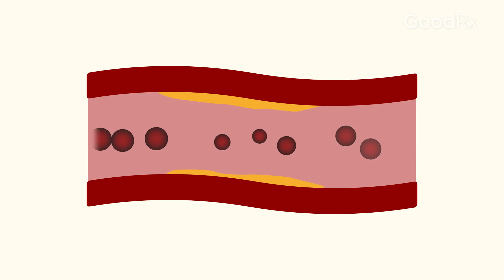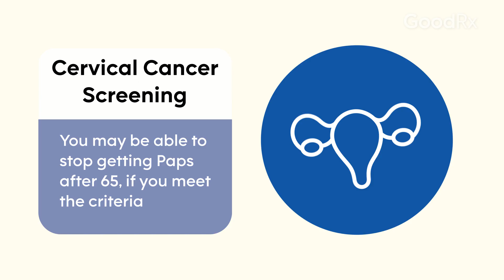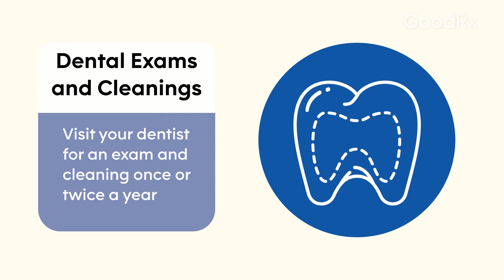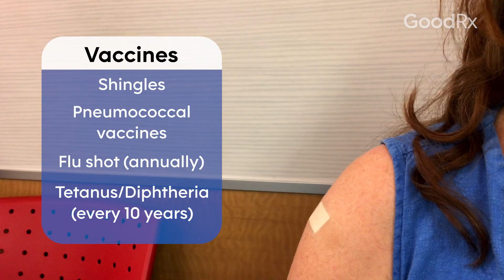Health Tests Women in Their 60s Should Get | GoodRx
Find out the recommended health tests and screenings for women in their 60s to detect potential problems early. This includes mammograms, vaccines, colonoscopies, skin checks, vision exams, and more.